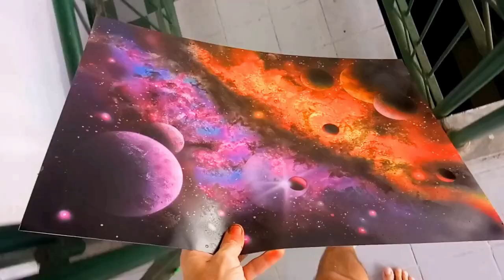Create a phosphorescent galaxy using window cleaner . by Antonipaints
Hi there ! In this video i show you how to create a phosphorescent nebula using a window cleaner spray .
Enjoy the process and leave me your comments below